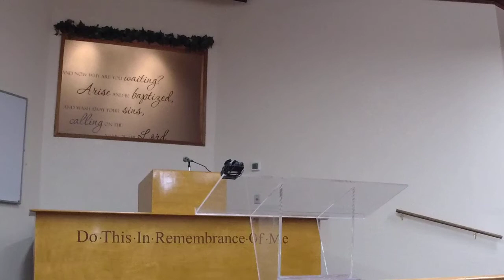5-25-22 Wednesday Night Class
”Now these were more noble-minded than those in Thessalonica, for they received the word with great eagerness, examining the Scriptures daily to see whether these things were so.“
‭‭Acts‬ ‭17‬:‭11‬